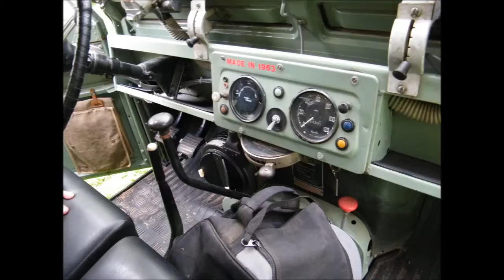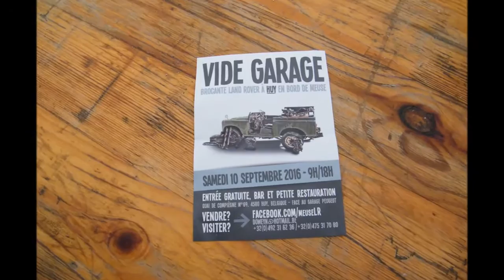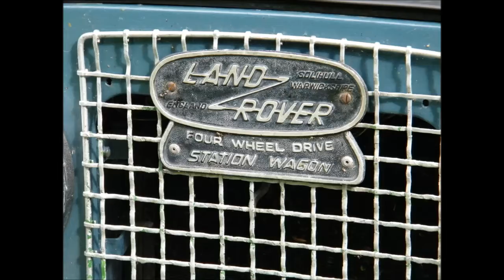French national land rover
rassemblement de 4x4 Land rover
8 au 9 juin 2019 au Chateau de  Signy le petit   59 nord  de la France